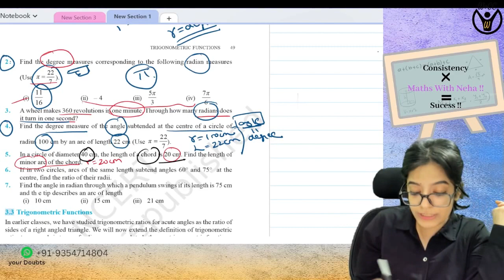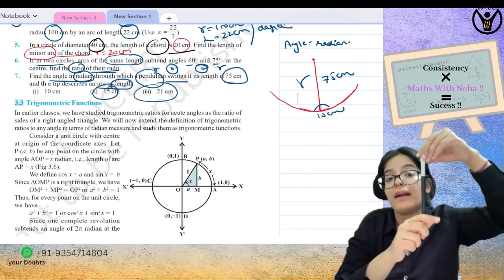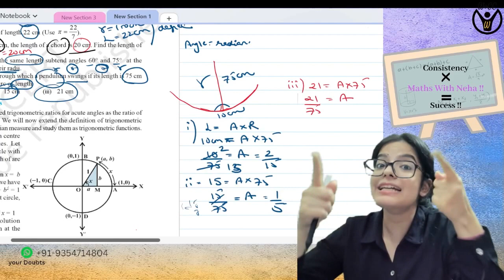Trigonometry Function || Part 4 || Class 11th Maths || By Neha Nagrani